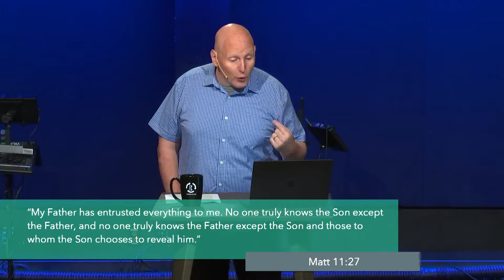Reece Bowling | Teach Me Jesus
Message | Sunday, July 26, 2020